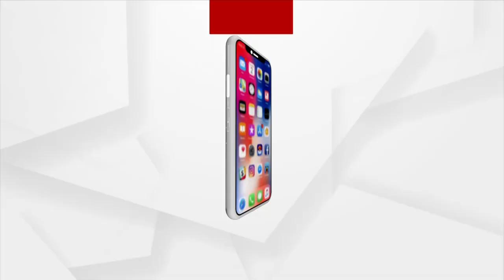ଜାତୀୟ ସ୍ତରର ମଡେଲ ପ୍ରତିଯୋଗିତାରେ ଓଡ଼ିଆ ପୁଅର ସଫଳତା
ନୂଆଦିଲ୍ଲୀର ନୋଏଡାରେ ଅନୁଷ୍ଠିତ ହେଉଥିବା ମିଷ୍ଟର - ମିସ - କିଡ଼ସ ୟୁନିଭର୍ସ କିଙ୍ଗ ଆଣ୍ଡ କୁଇନ 2022 ପ୍ରତିଯୋଗୀତାରେ ଅଂଶଗ୍ରହଣ କରି ବ୍ରାଣ୍ଡ ଆମ୍ବାସେଡର ମିଷ୍ଟର ୟୁନିଭର୍ସ 2022 ଜିତିଛନ୍ତି  ଓଡ଼ିଶାର ଭି. ଅଙ୍କନ କୁମାର ପାତ୍ର ।  ଏହି ସଫଳତା ପାଇବା ପରେ ଆଜି ଓଡିଶା ଫେରିଛନ୍ତି ଆଙ୍କନ ।